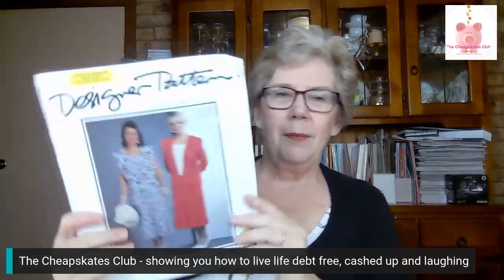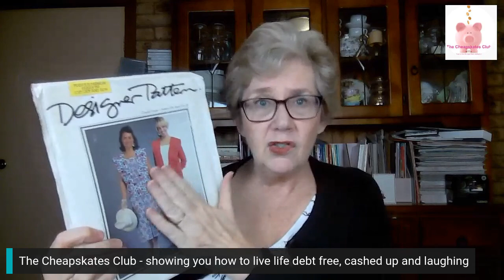I'm a Fully Certified Knitwit - and I'm proud of it!